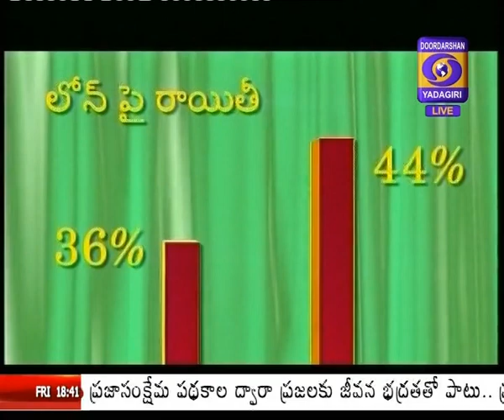Raithu Nestam Dt : 13/03/2020